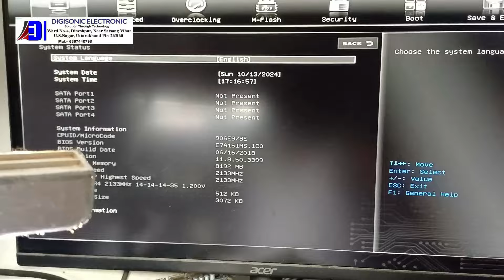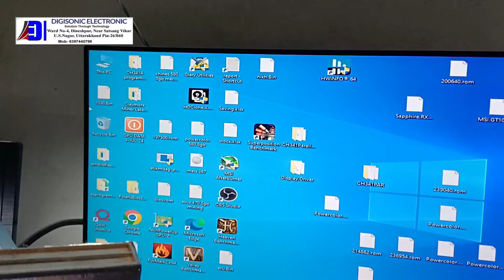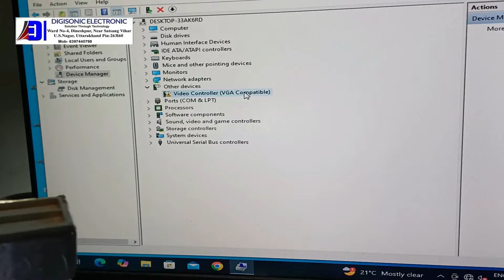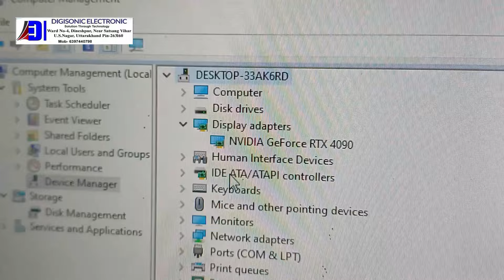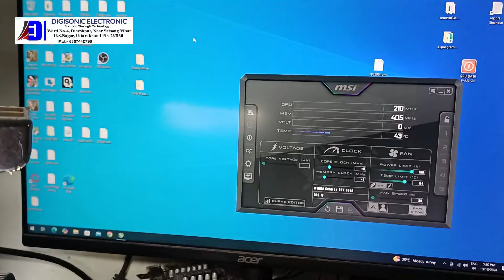RTX 4090 24GB and RTX 3080ti 24GB Repair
OUR ADDRESS:-
ward no 4, dineshpur, Near satsang Vihar, Dineshpur, Udham Singh nagar, Uttrakhand-263160

India's No 1 Graphics card Repair Center

I Purchased 40 Dead GTX 1050TI 4 GB at Rs. 56000 PART 5
video card repair black screen  1080ti repair gpu repair ram training

black screen
 northridgefix repair course
 1080ti repair
gpu repair
ram training errors
short circuit
asus 1080 ti disassembly
 3090 graphics card repair
evga 1070 not detected
3090 black screen
1080ti black screen
troubleshooting graphics card
component level repair
 computer hardware
how to bake graphic card
evga rtx3090 repair
rtx 3090 no power repair
graphic artifacts

we are the best graphics card repair and service provide in india at uttarakhand.

we repair All brand and all model.

AMD RX 460,RX 550, RX 560, RX 470, RX 480, RX 570, RX 580, RX 590, RX 5700XT, RX 6800, RX VEGA and all

Brand:- ASUS, MSI, GIGABYTE, GALAX, COLORFULL, ZOTAC, INNO 3D, PALIT, CHINESE and many more